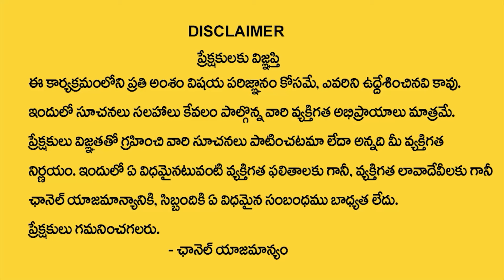BCA Course Best Hotel Management Course | Dr Narayana College Of Hotel Management In Hyderabad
Suman TV Life : BCA Course Best Hotel Management Course | Dr Narayana College Of Hotel Management In Hyderabad